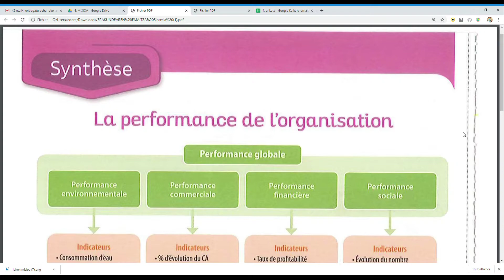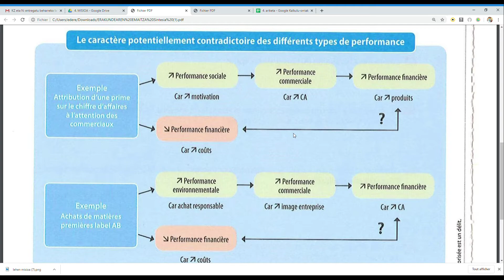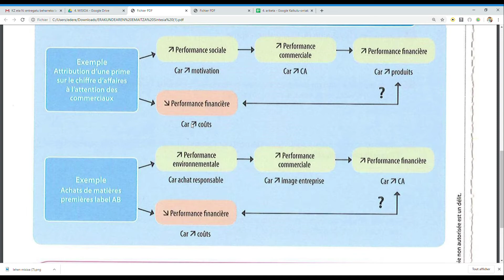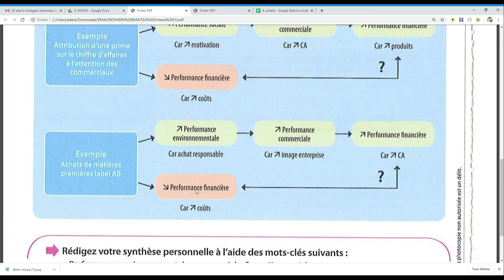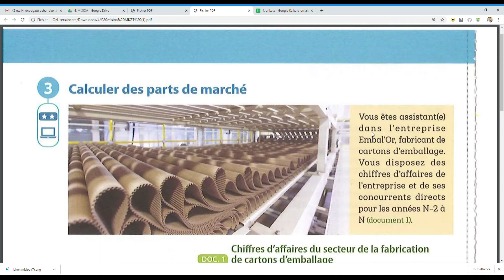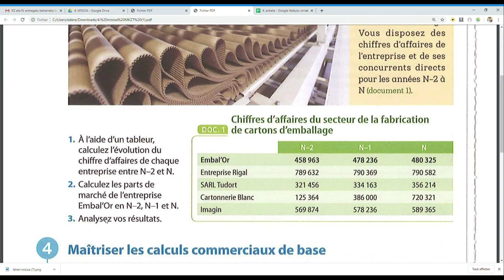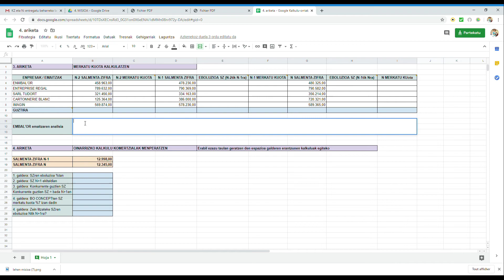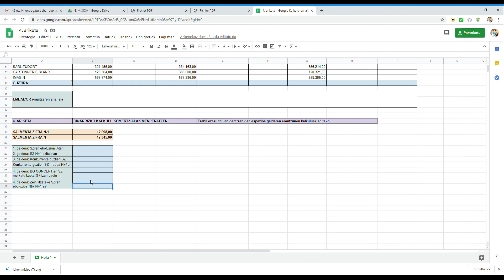1 MKZT - 4. misioa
Hone hemen laugarren misioaren bideo tutoriala. Bertan aurkituko dituzue:
- Unitate didaktikoaren sintesia
- Ariketen azalpena
- Ariketak nola egin behar diren azalpena

Epemuga: martxoak 26, ostegunarekin, gauerdian

Galderentzat:
- Whatsappez